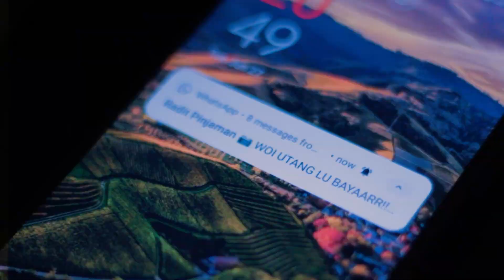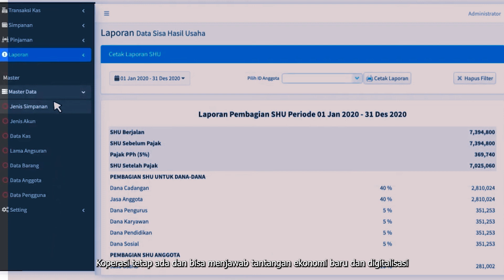Juara 1 Lomba Video Kreatif Dalam Rangka Peringatan Hari Koperasi Kota Padang